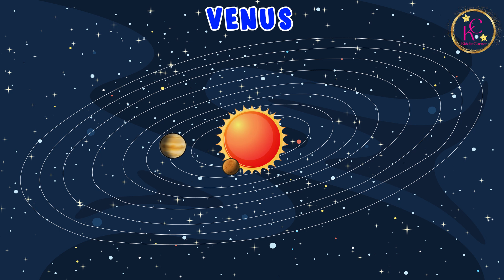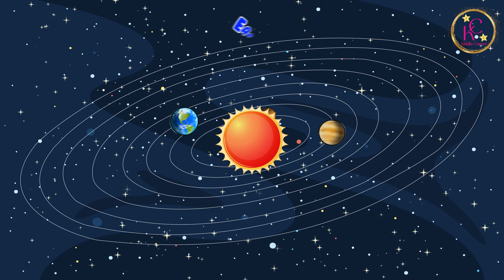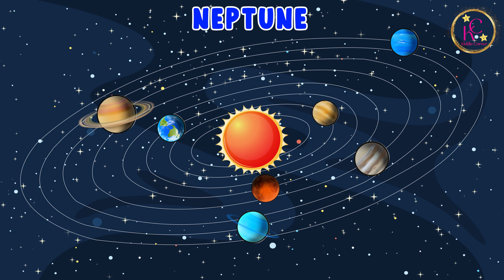What is a Solar System and Names of planets in it | Solar System and its planets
Our channel is all about fun and education for children of all ages.
We offer a wide variety of videos that are both entertaining and informative. From animated nursery rhymes and sing-along songs to educational content that teaches kids about science, English and math, our channel has something for every young learner.
Our videos are designed to be both entertaining and educational, with colourful graphics and fun animations that capture kids' attention and help them learn in an engaging way.
Our videos are safe and appropriate for kids of all ages, so parents can rest assured that their children are watching content that is both fun and educational.
So come join us on our YouTube channel for 🌟✨💫  KIDDIE CORNER ✨🌟💫 kids and let's learn and have fun together!